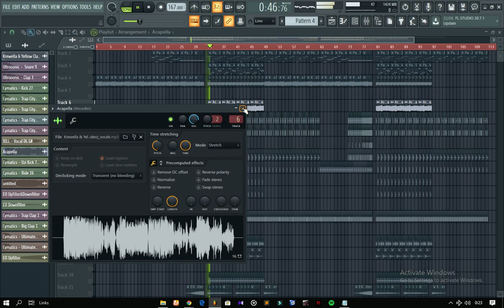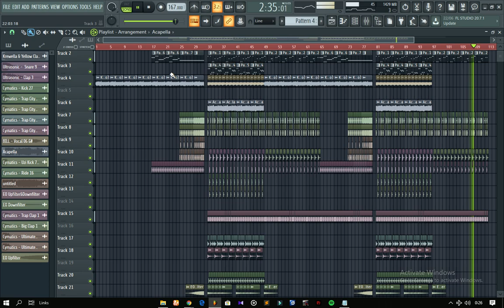Krewella & Yellow Claw - Rewind ( FL Studio Remake + FLP )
Krewella & Yellow Claw - Rewind ( FL Studio Remake + Acapella )
2:07 For Final Result

FLP : Comment Bellow, I'll Make New Link